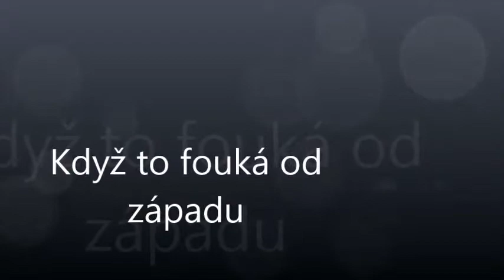Zbyslavec - bylo nám zima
Poblíž místa přistání je Kutílkova palírna ...